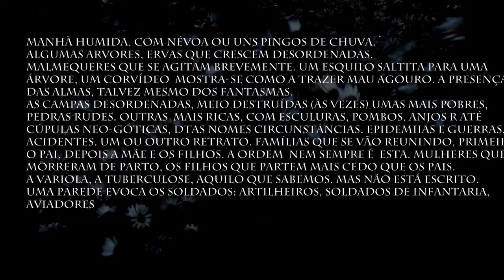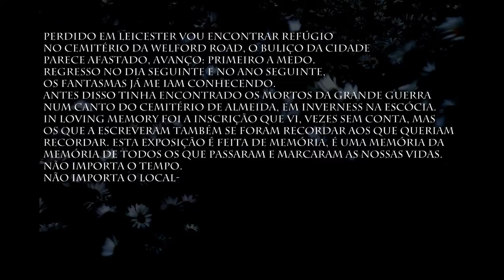In Loving Memory - video definitivo da exposição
In loving memory foi uma exposição de fotografia de Nuno Pinheiro, presente na Galeria da Imargem de Setembro a Novembro de 2014. São imagens sobre a memória